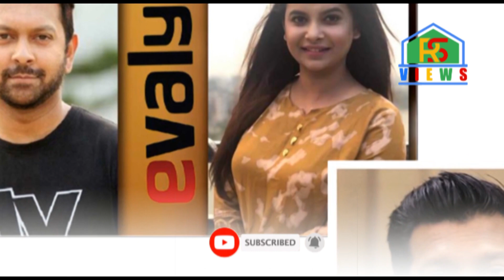গ্রেফতার হচ্ছেন সংগীতশিল্পী তাহসান ও অভিনেত্রী শবনম ফারিয়া ||Tahsan || Shabnam Faria||Evaly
সম্প্রতি আলোচিত ই-কমার্স প্ল্যাটফর্ম ইভ্যালিতে প্রতারণার সঙ্গে যদি সংগীতশিল্পী তাহসান ও শবনম ফারিয়ার দায় থাকে তাদেরকেও আইনের আওতায় আনা হতে পারে বলে জানিয়েছে সিআইডি। এক সংবাদ সম্মেলনে সিআইডি এ কথা জানায়।

গত জুনে বড় অঙ্কের বেতনে ইভ্যালির প্রধান জনসংযোগ কর্মকর্তা হিসেবে যোগ দেন অভিনেত্রী শবনম ফারিয়া। তবে জানা গেছে, তার বেতনের অধিকাংশই রয়ে গেছে বকেয়া।